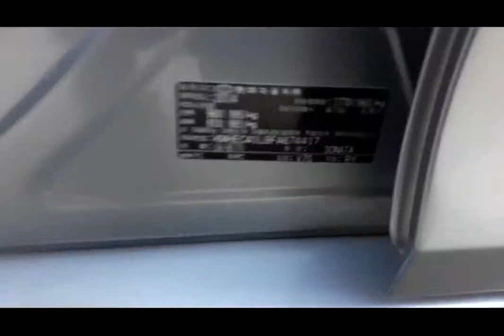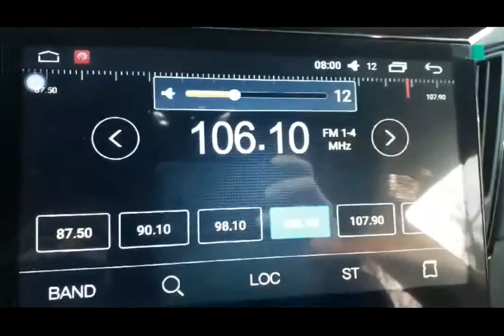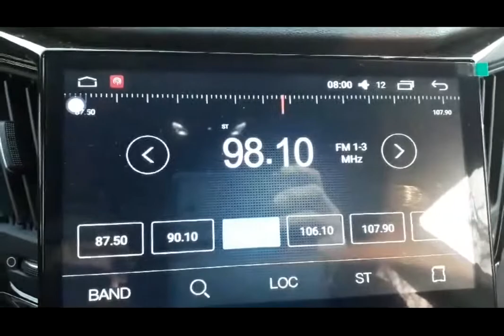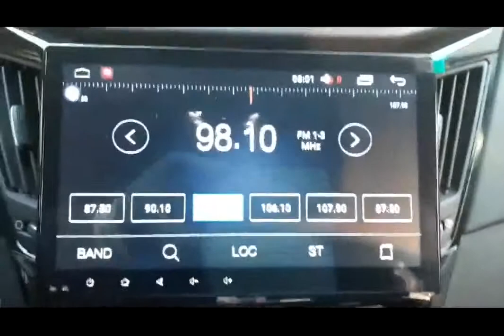Korean Used Car - 2015 Hyundai YF Sonata NEW18IN ANDROID-GPS S.KEY [Autowini.com]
2015 Hyundai YF Sonata NEW18IN ANDROID-GPS S.KEY for sale.

Best Regards,